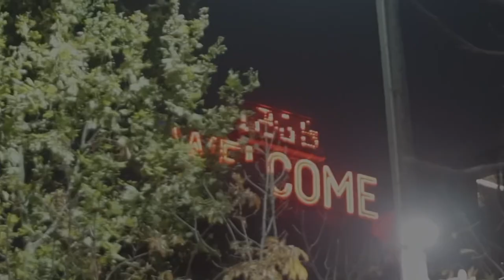TD.Tray- Concrete Jungle (OFFICIAL MUSIC VIDEO)